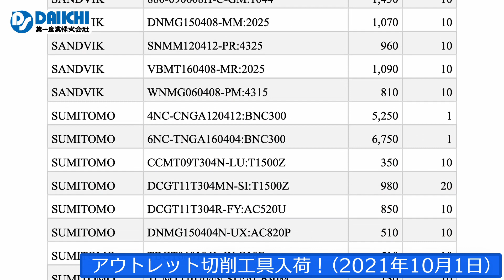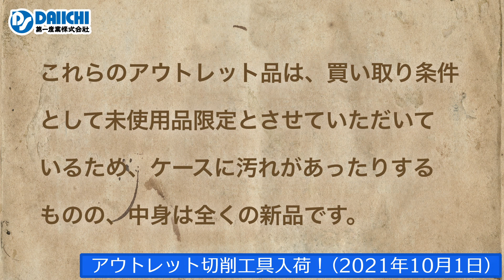【DS-CHANNEL】［アウトレット品入荷］2021年10月1日 第一ツール・京セラ・三菱・NS TOOL・SANDVIK・住友・タンガロイの切削工具 ドリル・エンドミル・インサートチップ・ホルダ等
［アウトレット品入荷］2021年10月1日 第一ツール・京セラ・三菱・NS TOOL・SANDVIK・住友・タンガロイの切削工具 ドリル・エンドミル・インサートチップ・ホルダなど ドリル・エンドミル・インサートチップ・ホルダなど　切削工具や工作機械を扱う第一産業株式会社の公式YouTubeチャンネルです。

今回のアウトレット品リスト
DAIICHITOOL HR1.26 HR1.27 HR1.28 HR1.29 HR1.3 HR1.31 HR2.11 HR2.13 HR2.14 HR2.15 KYOCERA 16ER125ISO-TF:PR1115 CCGT060204:PR930 DCMT11T302HQ:CA025P EZBR065060ST-005F:PR1225 KGDL1010JX-1.5 TGF32R200-010:KW10 TKN3:KW10 TKN4:CR9025 VBGT160402R-Y:PR930 VBMT160402VF:PR930 VBMT160402VF:PV720 MITSUBISHI AEMW150308ER:UP20M APGT1135PDFR-G2:HTI10 APMT1135PDER-M2:F7030 CCGT04T002L-F:VP15TF CCGT09T302M-LS:MP9015 CCMH060204-MV:UE6020 CCMT09T308:UE6110 CNMG120408-MS:US735 DNMG150404-MA:US7020 FSWL108RM GTBT15030V5R-U:VP15TF MP2MBR0200S04 S12KSCLCR06 SNMG120404-MA:UE6020 SNMG120408-MS:VP15TF SPMW120304:VP15TF TAWNH2200T:VP15TF TAWSB2700S32 TNMG160408R-ES:US735 TNMG220408-MA:UE6020 XDGX175012PDFR-GL:LC15TF NSTOOL AL5D2-6 SANDVIK 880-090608H-C-GM:1044 DNMG150408-MM:2025 SNMM120412-PR:4325 VBMT160408-MR:2025 WNMG060408-PM:4315 SUMITOMO 4NC-CNGA120412:BNC300 6NC-TNGA160404:BNC300 CCMT09T304N-LU:T1500Z DCGT11T304MN-SI:T1500Z DCGT11T304R-FY:AC520U DNMG150404N-UX:AC820P TBGT060104L-W:G10E TCMT110204N-SU:AC630M TPGT110302L-FY:AC5025S TPGW110308:AC503U TUNGALOY 11IR19PT:AH725 CGD200:GH330 SEGW12X4ZEPR:AH140